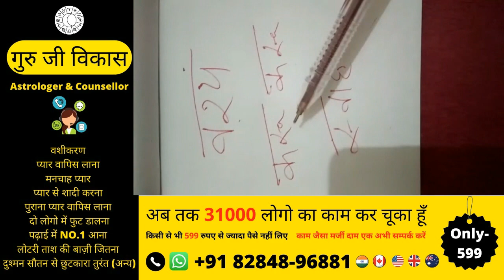यह लिखते ही 5 घंटे में वशीकरण होगा गारंटी देती हु अभी करके देंगे लिख लो आप